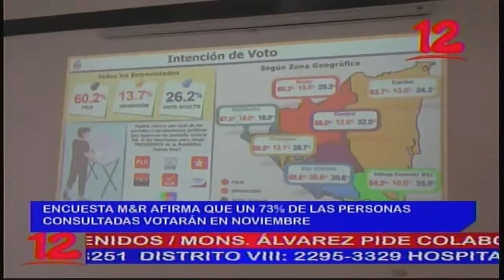NOTICIAS 12 ENCUESTA M&R AFIRMA QUE 73% DE PERSONAS CONSULTADAS VOTARAN EN NOVIEMBRE 14 2021 02